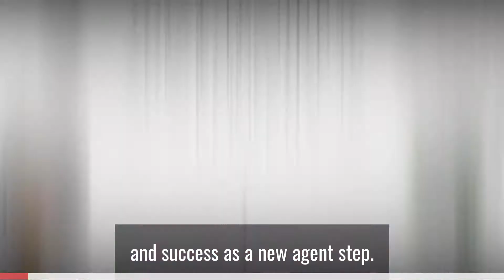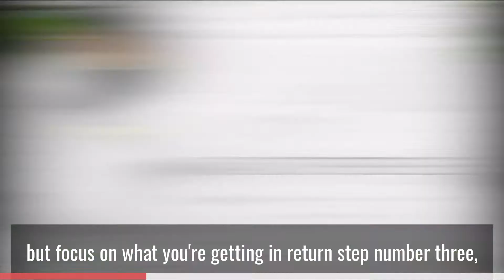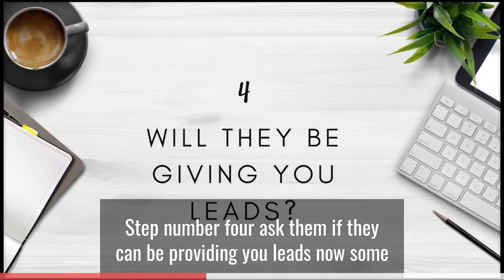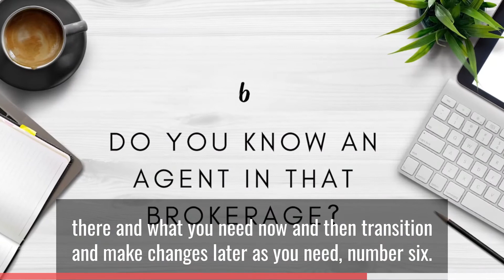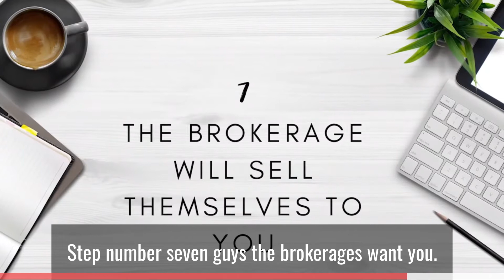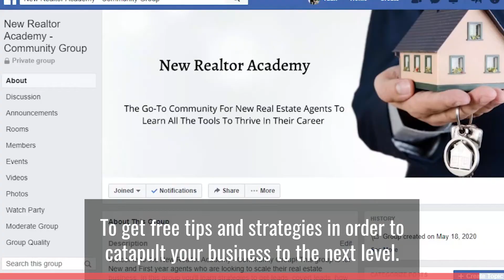Picking Your Brokerage (2020)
Learn about Picking Your Brokerage (2020) // As a new real estate agent, to be successful, you have to start off at the right brokerage that will support you and most importantly train you for your new real estate career. Knowing the right questions to ask and evaluating each brokerage before you start your new career can be the differentiation from success or failure!

About me:
Hello! I'm Tuan, I teach, new realtors, first year realtors, and soon to be realtors, the step by step game plan to build a 6-Figure Real Estate business - with a value driven approach and referral focused strategies to help them thrive in their new Real Estate Career!